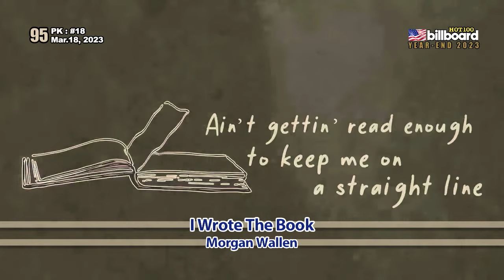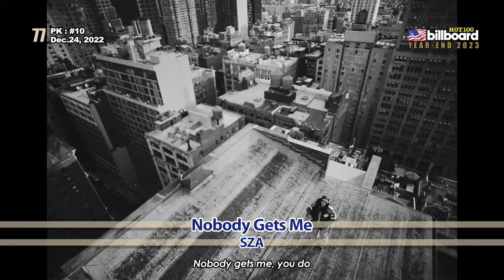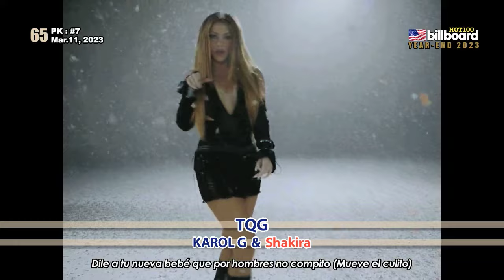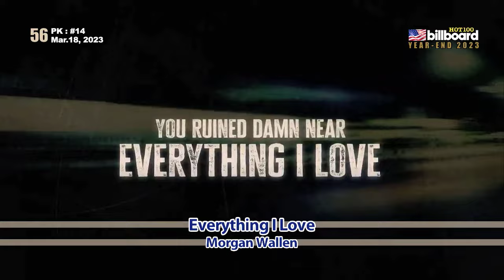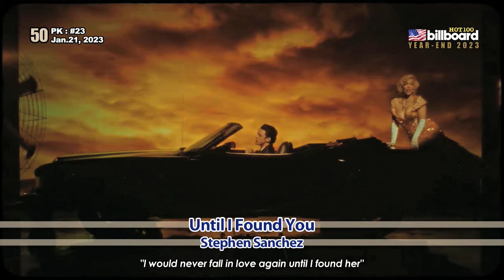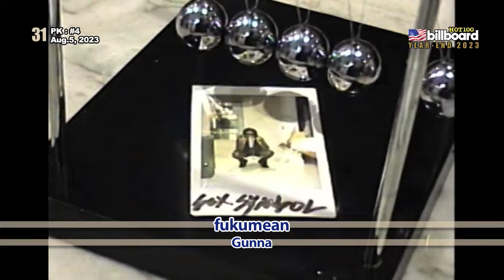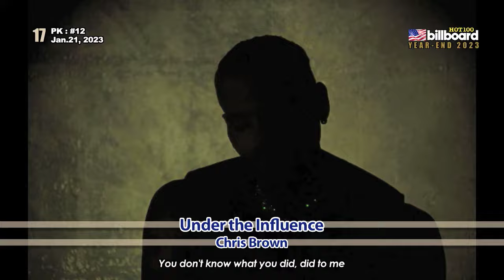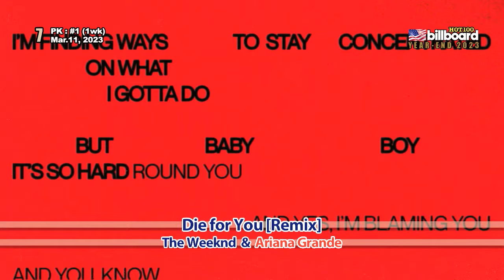年間ビルボードチャート 2023 Year-End Chart of 2023 / Billboard HOT100